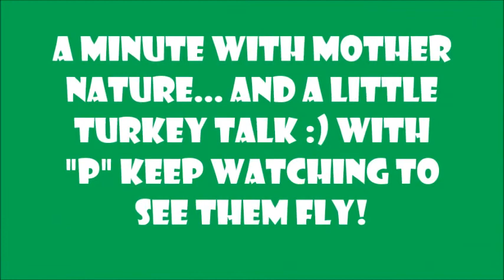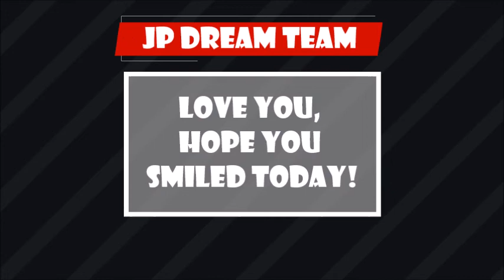Did you know Tukeys can fly HIGH? I didn't! | Vlog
JUST ENJOYING THESE FREE WILD TURKEYS!